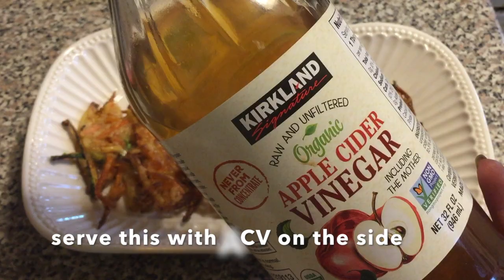VEGETABLE PANCAKES (Zucchini + Carrots)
This makes a great breakfast or side dish. It is a nice way to use vegetables you like, in an easy, quick, relatively healthy manner. I used zucchini and carrots here. Try it and let me know how it turned out.